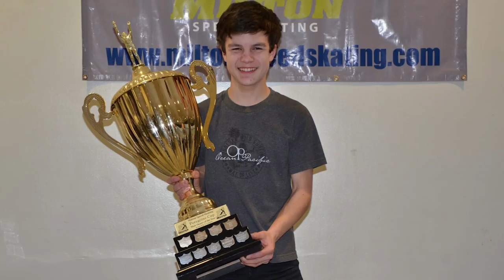Milton's Speed Demon on Ice: Raphael Howell